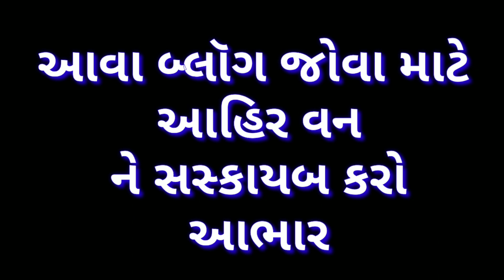વાવણી ના વધામણા ૯ વાગ્યા નું મુરત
kankarej bel cow ખેડૂત animalas farm gujrat 6 darari khapari

ahirvan Jayesh ahir

ahirvan a૧